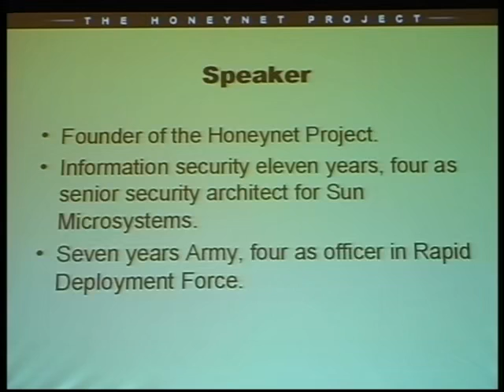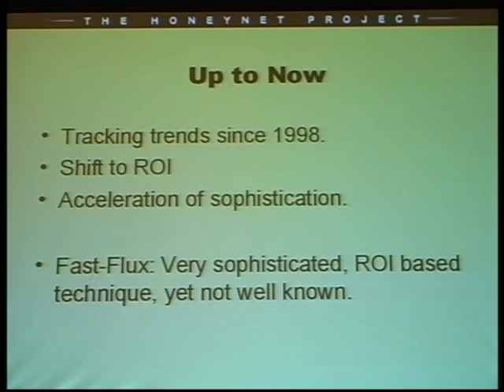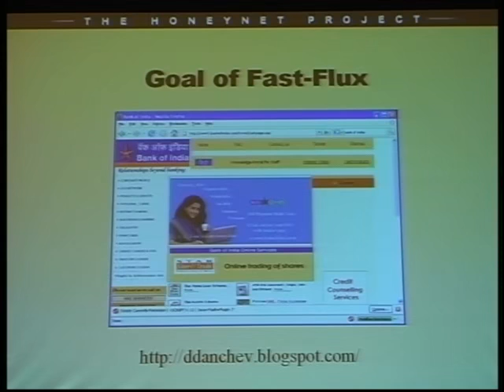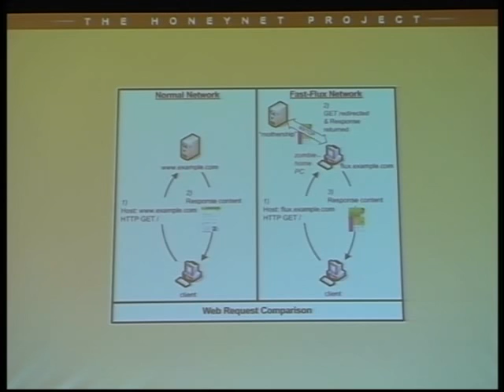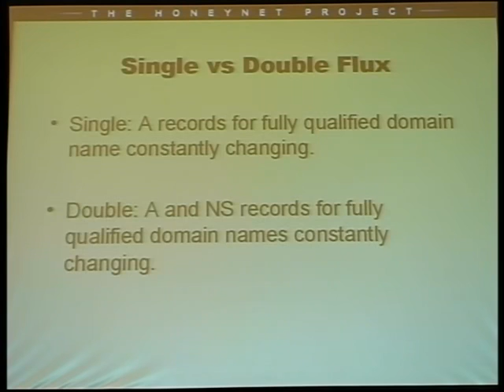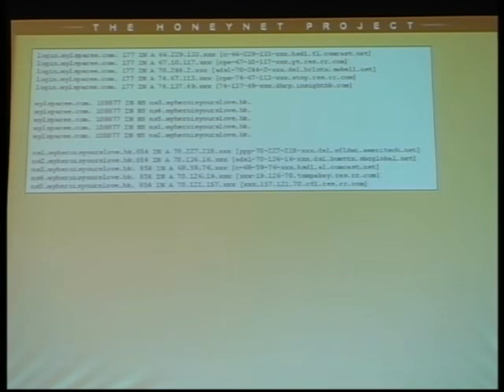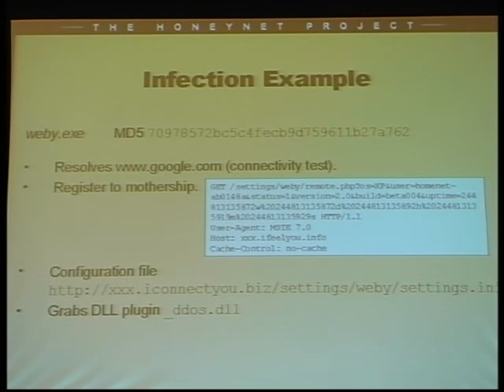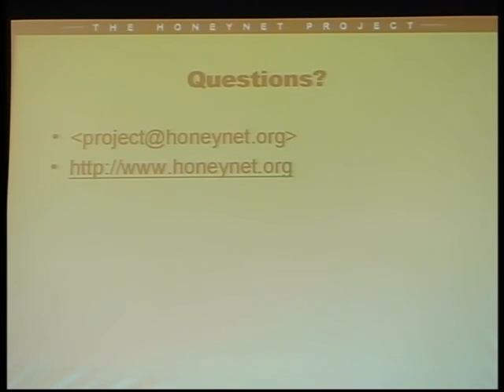KEYNOTE 1 Lance Spitzner Honeypots Past Present and Future